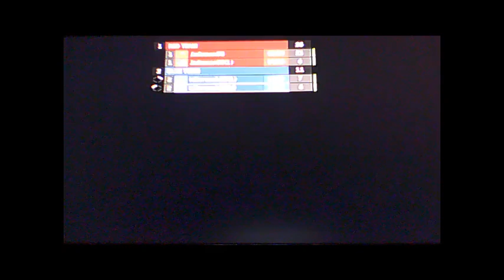Halo Reach #9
finally a new match